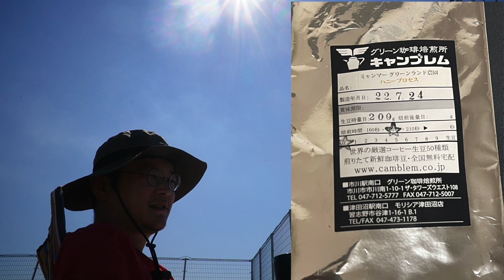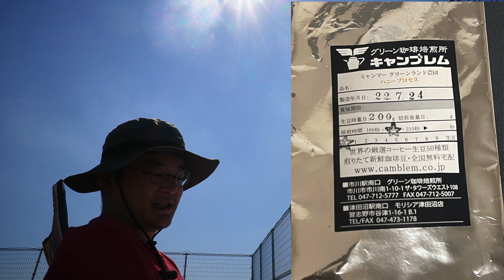江戸川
00:00 おはようございます
01:00 江戸川を散歩
12:54 今日のコーヒー ミャンマー グリーンランド農園 ハニープロセス
15:39 Team minus 8kg
18:04 今日のプランク

# 参考リンク

2022年7月25日の屋上活動